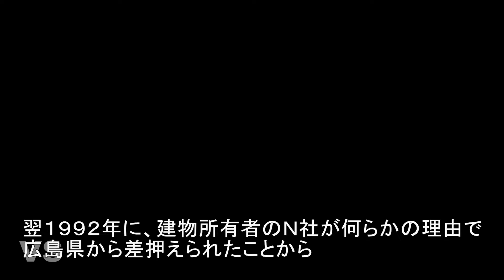広島県東広島市 不可解な閉鎖をしていた黒瀬病院（正仁クリニック）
黒瀬町にある廃墟となった病院「正仁クリニック」を調べてみたところ、不可解というか、おかしなことになっていたことが分かりました。

1983年に建設されましたが、当初から差し押さえや競売が絶えなかったという”いわくつき”の病院です。

ポイントは1991年からですが、土地は病院経営者S、建物は開発業者というおかしな状態になり、そこから建物使用料を巡ってトラブルになり、やがて病院を閉鎖したということが想像できます。

賃料トラブルがあったというのは、近隣住民からも聞いていますので、間違いないと思われます。

【注意事項とお願い】
若い連中がこの廃病院に夜中に潜入して懐中電灯を照らして騒ぐので困っている、と近隣住民が嘆いていました。周辺は住宅街なので、深夜に騒ぎ立てるのは止めましょう。